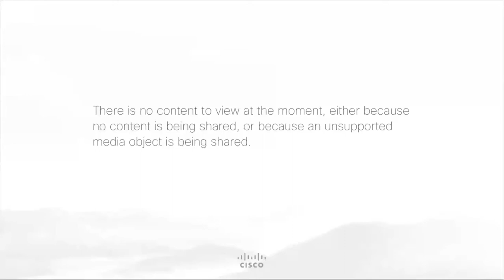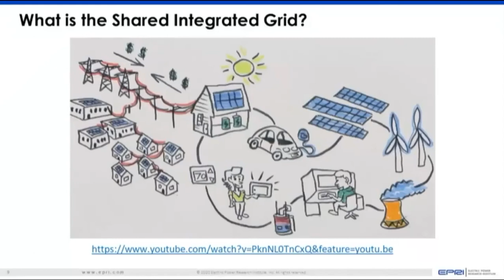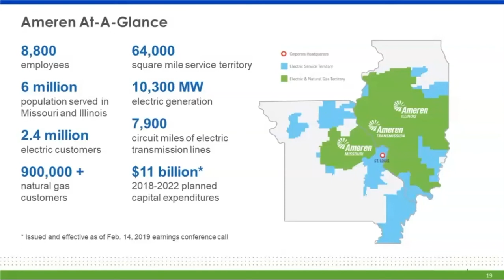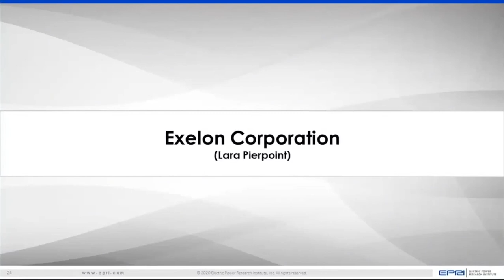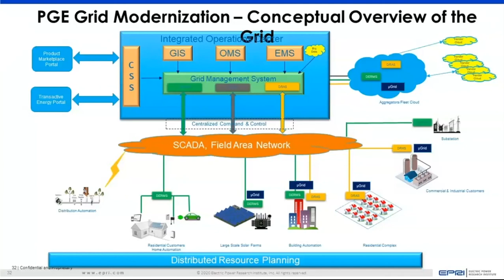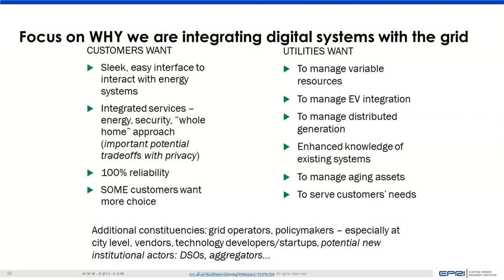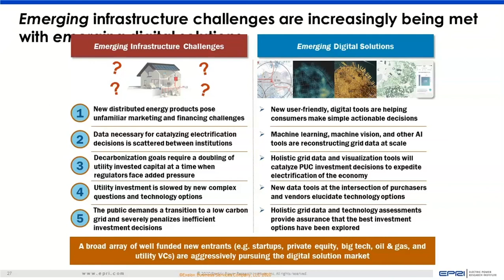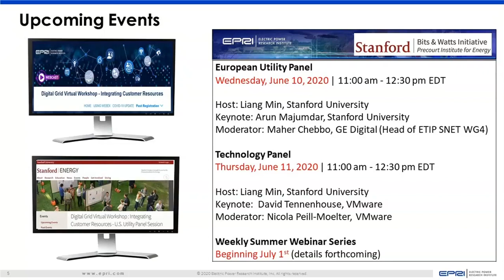Integrating Customer Resources - U.S. Utility Panel Session | Digital Grid Virtual Workshop | 6/9/20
Utility leaders in the U.S. describe experiences, challenges, opportunities, and data requirements for integrating customer resources to improve grid flexibility and reliability and enhance the customer experience.

Opening remarks - Mark McGranaghan, Vice President, Innovation, EPRI· Panel Discussion (60 mins including Q&As):

Panelists:
• John Hughes, Director of IT Network Engineering & Operations at Ameren, presented on Ameren’s network strategy to forwarding customer technology integration
• Lara Pierpont, Director of Technology Strategy at Exelon, presented on Exelon’s R&D work on building out technology for DER autonomous controls and building-level energy modeling
• Larry Bekkedahl, Vice President of Grid Architecture at Portland GE, presented on PGE’s Integrated Grid Management efforts to balance grid and customer challenges and expectations

EPRI and Stanford University Bits & Watts Initiative are co-hosting an ongoing virtual workshop, with sponsorship from VMware, that brings together utility and information technology to discuss the development of a data platform and enabling technologies to achieve the Digital Grid vision.
Utility leaders in the U.S. will describe experiences, challenges, opportunities, and data requirements for integrating customer resources to improve grid flexibility and reliability and enhance the customer experience.